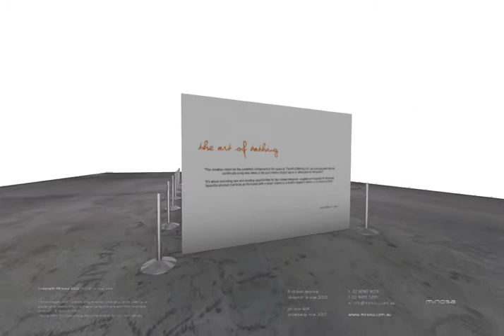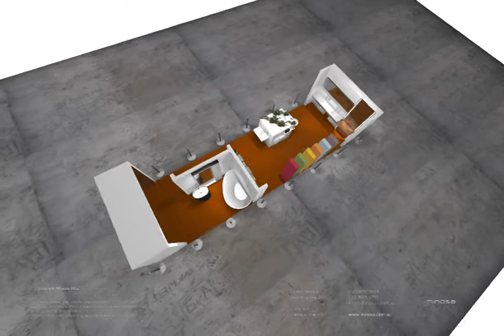Grand Designs LIVE Sydney - the art of bathing by Minosa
This 3D Computer walk thru was created by Minosa to help with the design process. the art of bathing by minosa is a exhibition concept that brings together the latest in modern bathrooms from shower heads to vanity units to towels and soaps. This the 1st the art of bathing exhibition was a incredible success. See actual photos